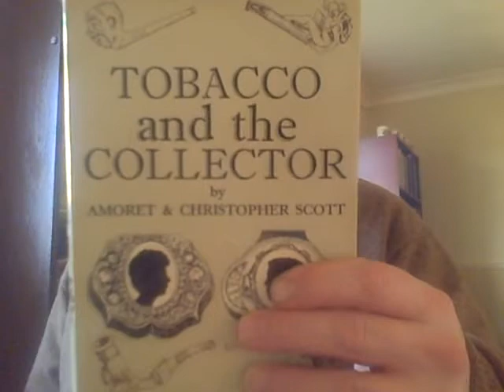Jolly Old Times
Birthday wishes to friends.